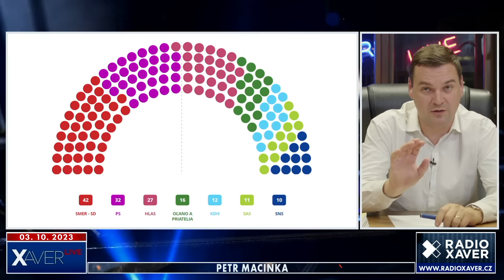Zachraň se, kdo můžeš! Stanjura vypnul autopilota. Uhlíková cla? Další zdražování | Přísně tajné #47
Dnes vysílá Petr Macinka ⭐ ptejte se...